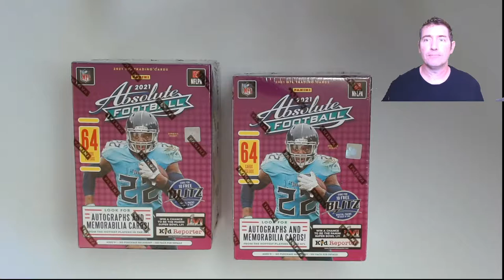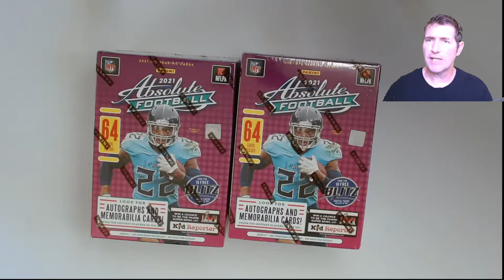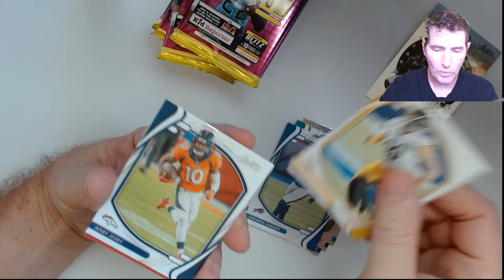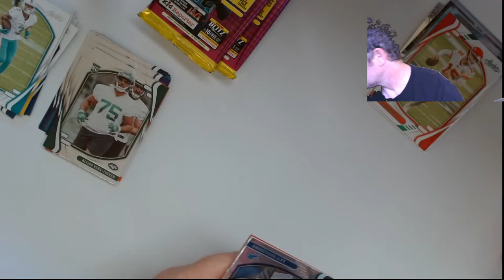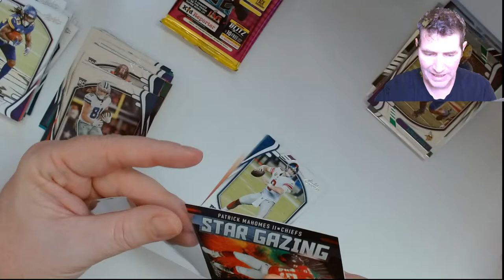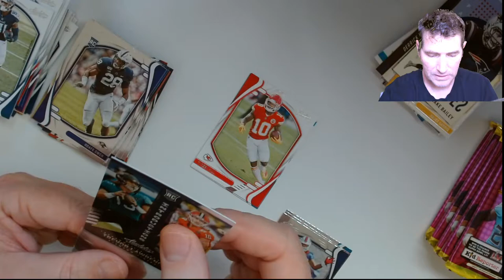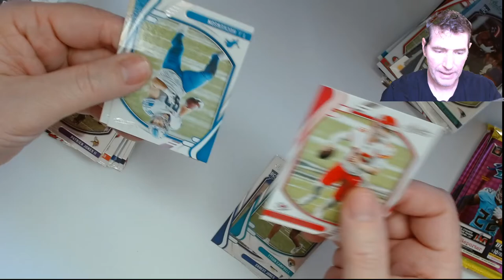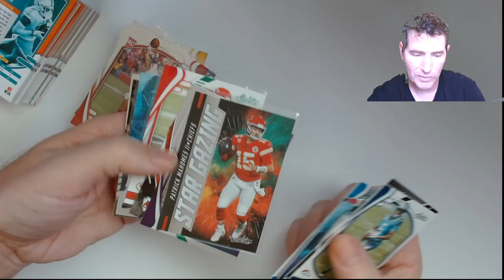Cracking! 11/19/21 Walmart Haul of Panini 2021 Absolute Football Blaster Boxes